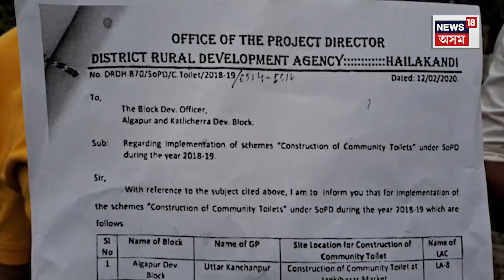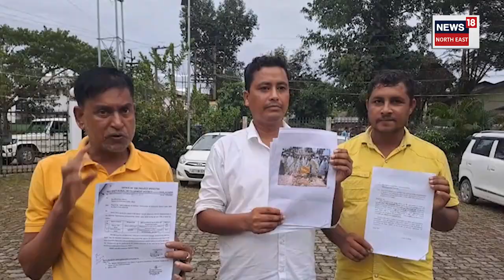Hailakandi MLA Wife Scam | হাইলাকান্দিত শৌচাগাৰ নিৰ্মাণত স্থানীয় বিধায়কৰ বিৰুদ্ধে দুৰ্নীতিৰ অভিযোগ